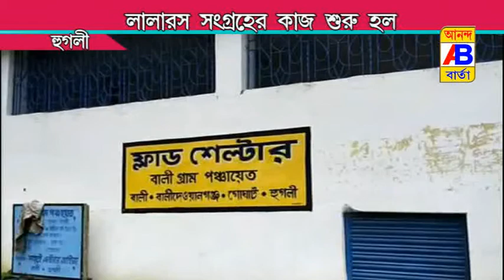LALARAS TEST WAS INITIATED BY THE PANCHAYAT